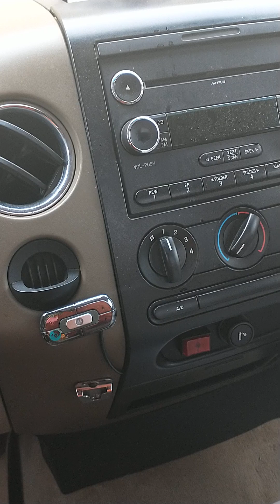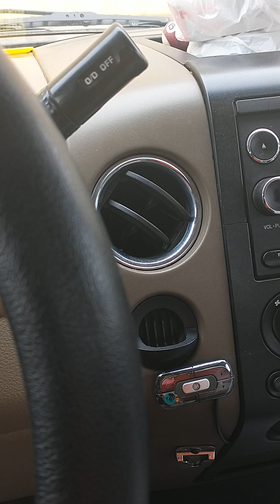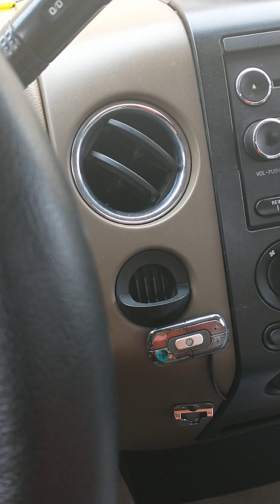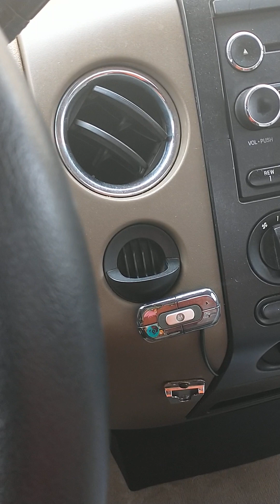Why Rob Me When You Can Just Rob The Source? 🤦🏾‍♂️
I JUST realized this, wow. no I'm not saying go rob anybody or business, hell y'all gone do that anyway regardless. anyway, makes sense right?

robbing for money, just to buy what you wanted in the first place lmao. idiots. this why we going digital.